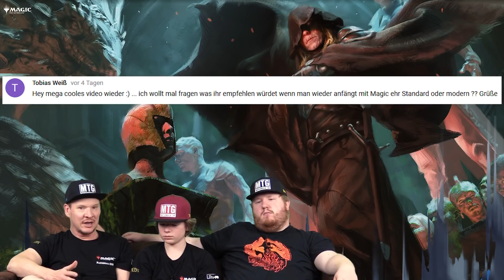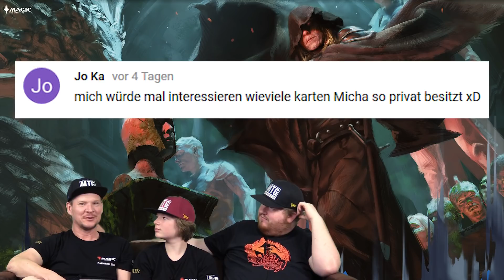News 42 Standard Showdown Gilden von Ravnica deutsch Magic the Gathering traderonlinevideo Trader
Wir besprechen wöchentlich aktuelle Magic the Gathering Neuigkeiten. Speziell geht es in dieser Ausgabe um den "Standard Showdown" zu "Gilden von Ravnica".

Weitere Ultimate Guard Artikel findet Ihr bei uns im Shop